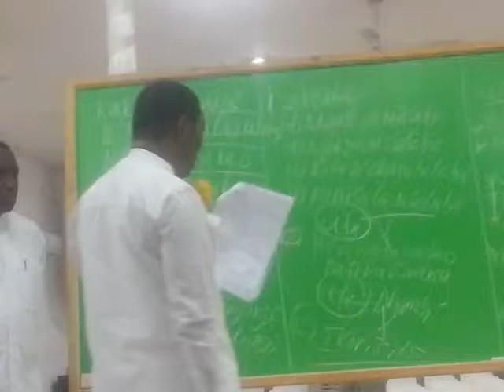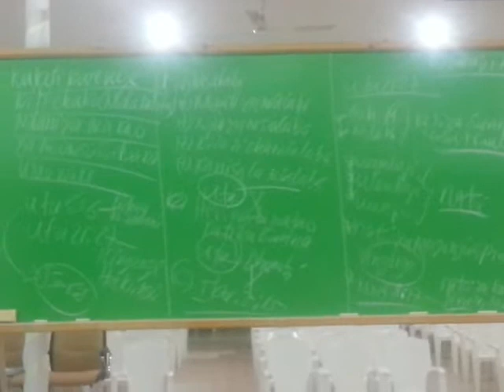10 Tamuzi, 7(4)